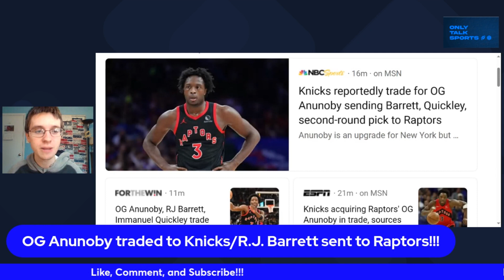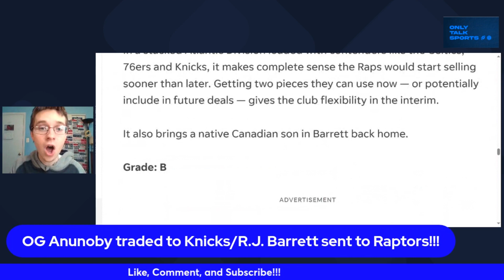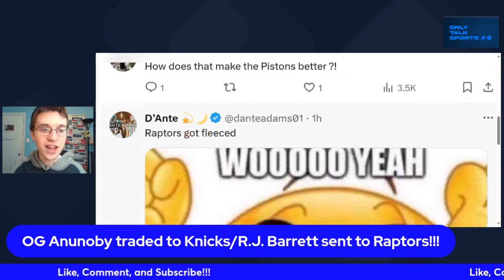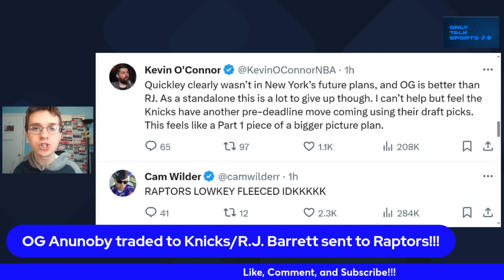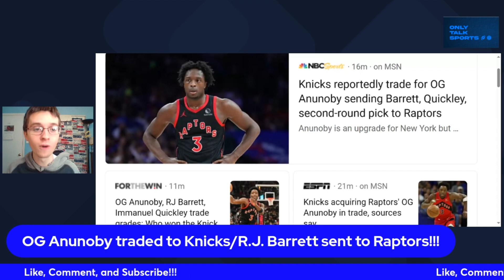OG Anunoby traded to Knicks!!!/R.J. Barrett traded to Raptors!!!/Who won the trade?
nba knicks raptors oganunoby OG Anunoby and Precious Achiuwa traded to the New York Knicks!!! R.J. Barrett and Immanuel Quickly traded to the Toronto Raptors!!! Did the Knicks or Raptors win the trade? And so much more!!!